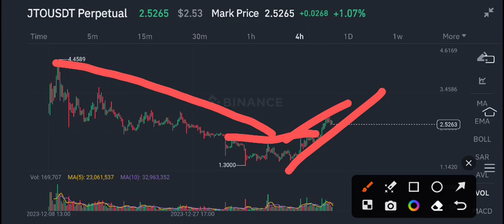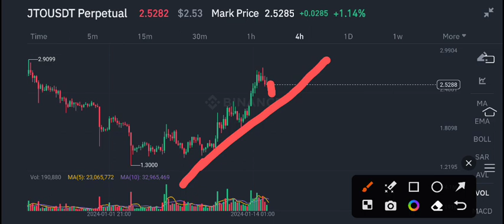JTO Coin Urgent News Today! JITO JTO Price Prediction